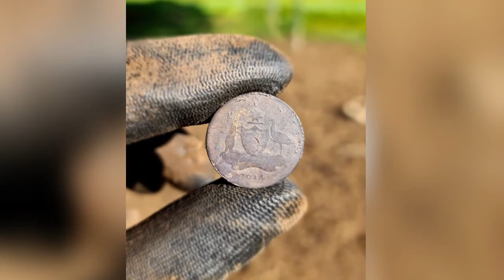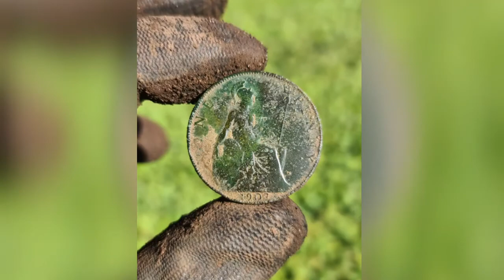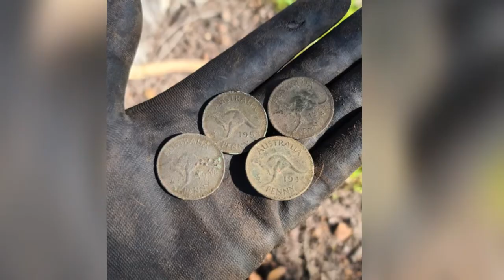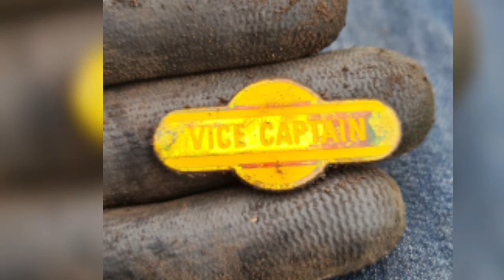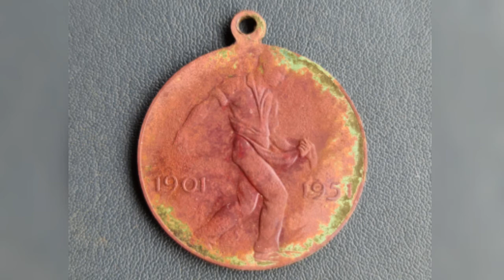Part 4 Metal Detecting With The Equinox 800 Sites & Finds Shared!!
Hi everyone, in this video I wanted to share some of my previous adventures and finds along the way. It's a mixed bunch but also some interesting and fun finds there to enjoy.

EQUIPMENT FEATURED IN VIDEOS:

Detect-Ed Treasure Pouch.

Tyger Stainless Steel Digging Tools.

Minelab Pro-find-35 Pinpointer.

Music Featured.

-We Will Get There By Yellow Ribbon.

-Infinite By Garret Bevins.